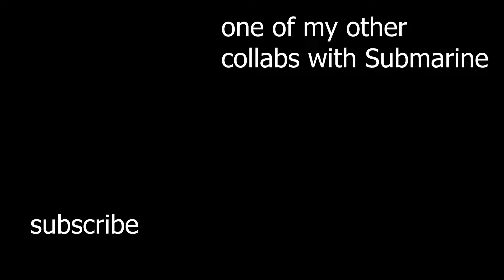WORKING Seaplane Bomber in Minecraft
a collaboration project with @submarine6410